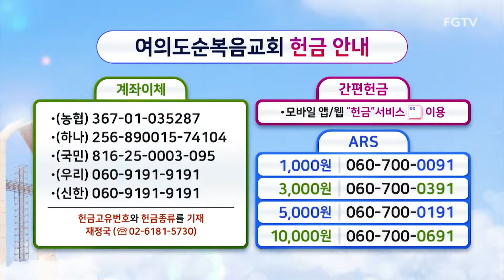거기 너 있었는가-Sop. 최정원